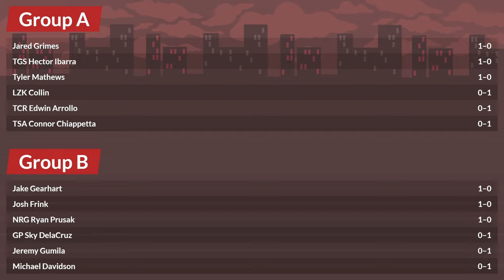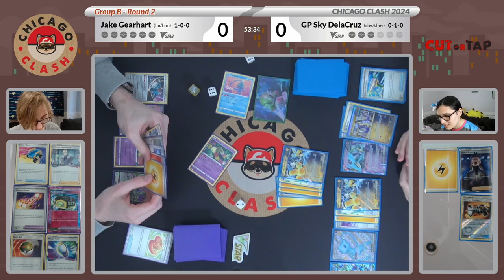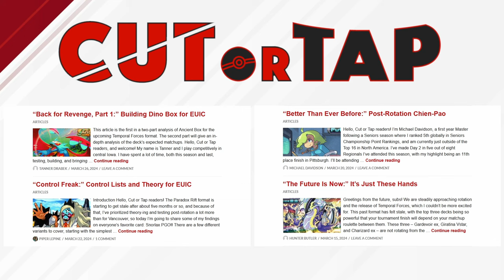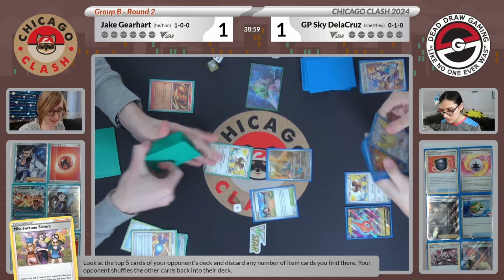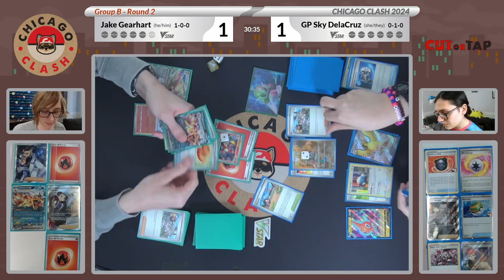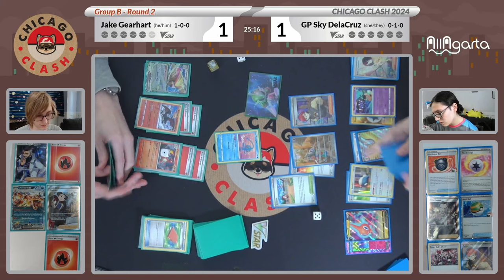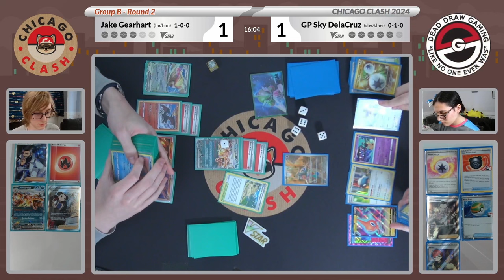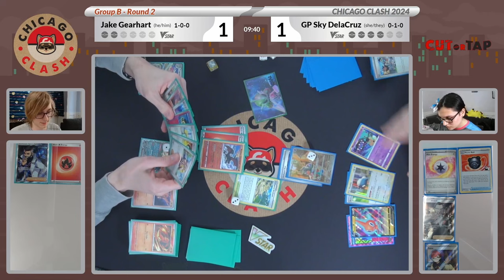Chicago Clash - Jake Gearhart vs Sky DelaCruz [Tabletop Pokemon TCG Conquest Tournament]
This is our Round 2 streamed match from Chicago Clash. Chicago Clash is an invitational Pokemon TCG tabletop tournament with players from the Chicago Area. Each player brought two unique decks with them and must win with both decks in order to win a best of 3.

Sky is playing Turbo Iron Hands and Pidgeot Control
Jake is playing Lost Zone Box and Charizard ex